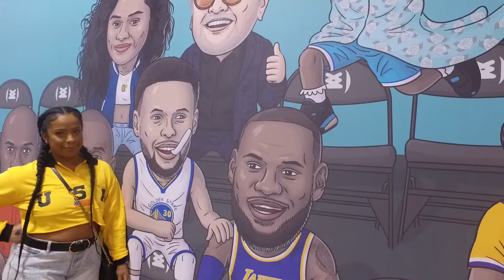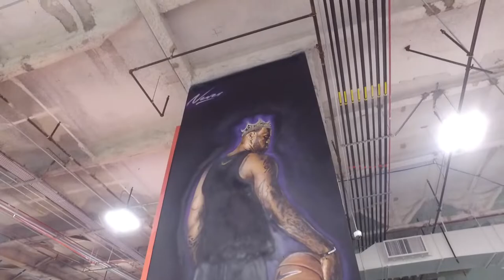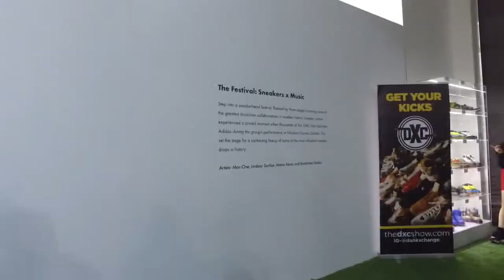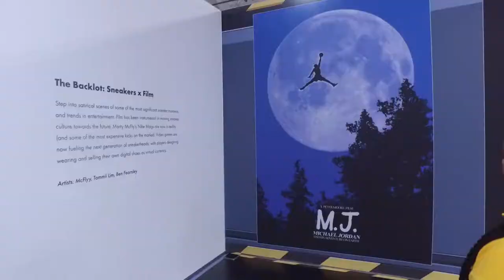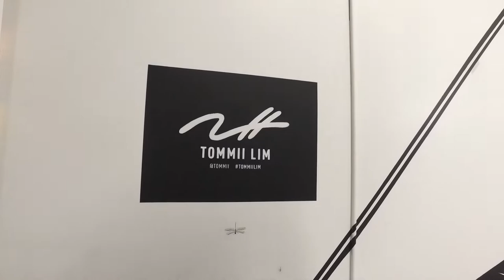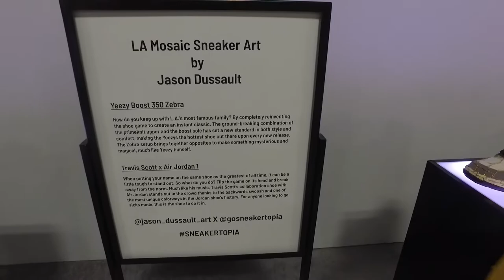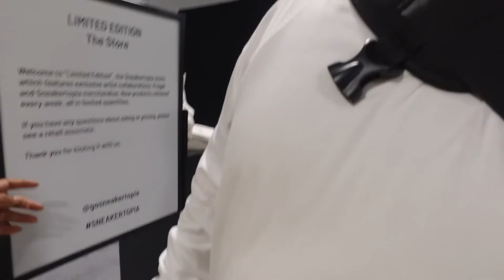SneakerTOPIA Soft Opening | VIP Access | 10.25.19 | @RottenValleyKidz Vlog 1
The new, massive sneaker and street art exhibit Sneakertopia will transport you through a series of immersive, mind-blowing galleries celebrating the art and culture of sneakers — a story of creativity, expression and innovation.

Glory and I had a blast checking out SneakerTOPIA.
Apologies for all of the audio issues but we hope you enjoyed checking out todays Vlog. Til' next time.

This was the soft opening so there are a lot of features that are not displayed in this video.

Artists: Adam Fu, Smoluk, Ben Fearnley, David Kaul, Jade Ramey, James Haunt, Jason Dussault, Jonas Never, Kickstradomis, Man One, Matthew Laurence Knott, McFlyy, Michael Murphy, Mimi Yoon, Ricardo Gonzalez, Ron Bass, Sophie Mazzaro, Stomping Ground Customs, Tommii Lim, Tyson Park, and more to be announced.

Dream On @backto84official
I won't let go @ninjoi Music by ninjoi. - I Won't Let Go

Glenn Haney @GlennHaney
Justine Ferraris @JustineFerraris
Savana Woodruff @_swavysav
Simi Leon @SimiLeon
Glory Mendoza @gloryzenantonette
Isis Woodruff @Honey.Dipp
Jovver Fortuno @JovverFortuno
Michelangelo @micquestions
Blake @blakelinder